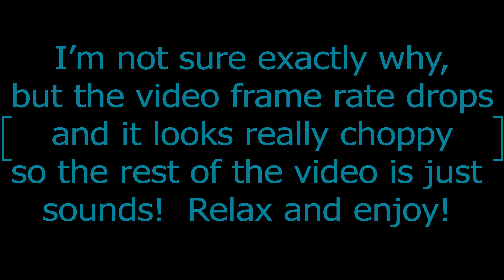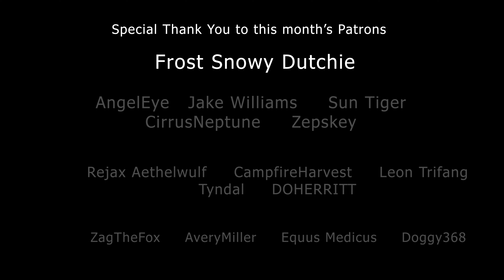Lion ASMR Summer Vibes, Taps, Scratches, and Tingles! Stereo Sounds! 4k 60fps!